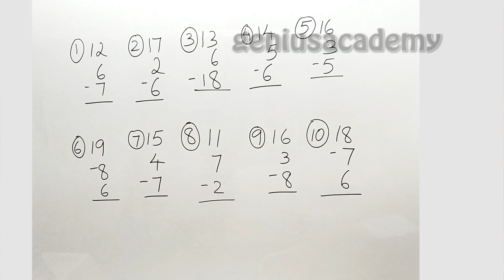Junior level (or) 0 level#Part-9#Addition & subtraction in abacus#RINU'S GENIUSACADEMY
How to add and less 11 to 19 in abacus
Addition or subtraction in abacus
Malayalam tutorial in abacus

Wish you a good luck.

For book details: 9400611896